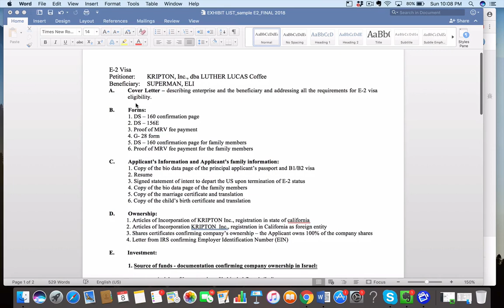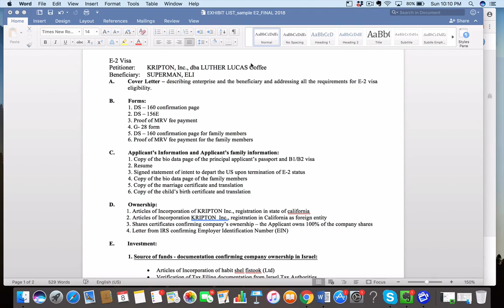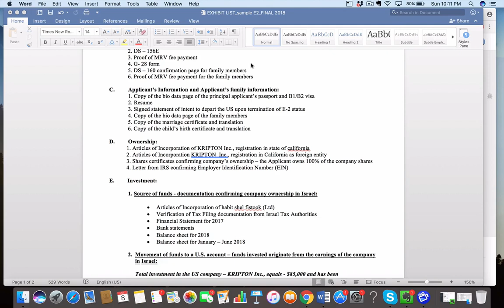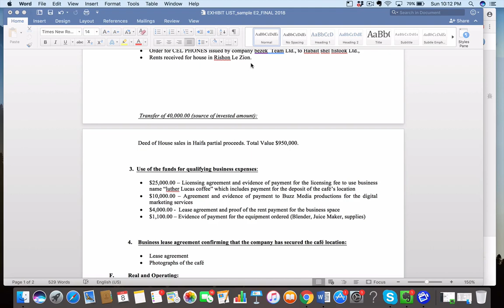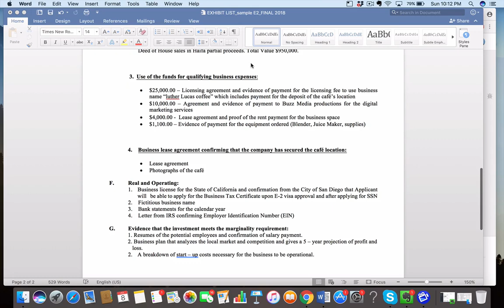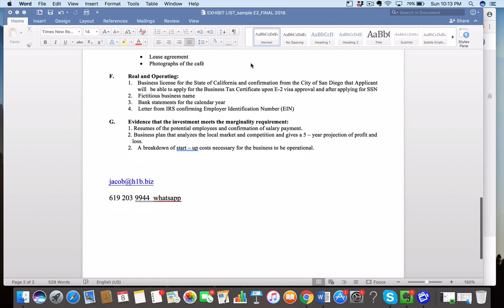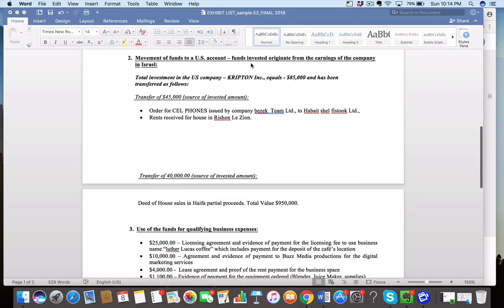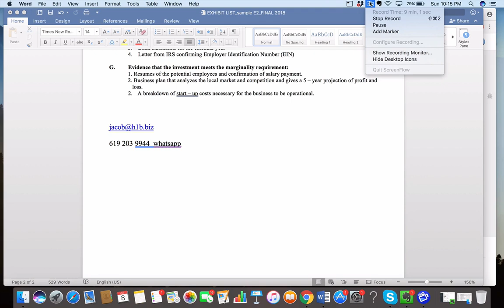Jacob Sapochnick E2 Visa Lawyer:ויזת ההשקעות לישראלים רשימת המסמכים שמ מה צריך לעשות קודם?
update 2018

ויזת ההשקעות e2 הולכת להכנס לתוקף בקרוב. מה צריך לעשות עכשיו? מה נכנס בתיק הויזה הזאת לפני ההגשה לשגרירות?

מה עושים קודם ? משקיעים או מקבלים ויזה?

צפו בוידאו הזה בתיק מוחשי של מה נכנס בתיק של ויזה לפני אישור.

שאלות